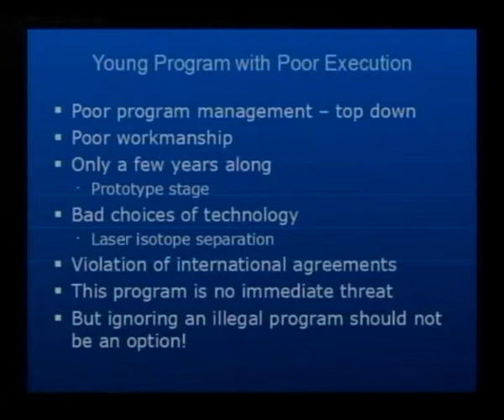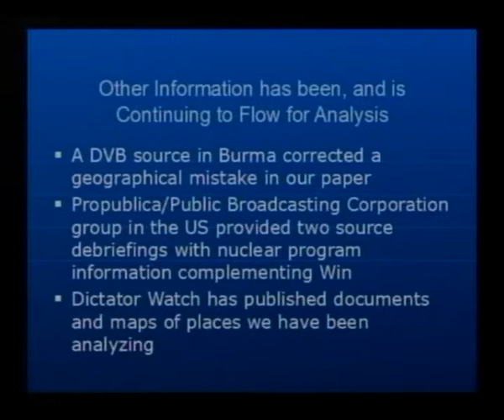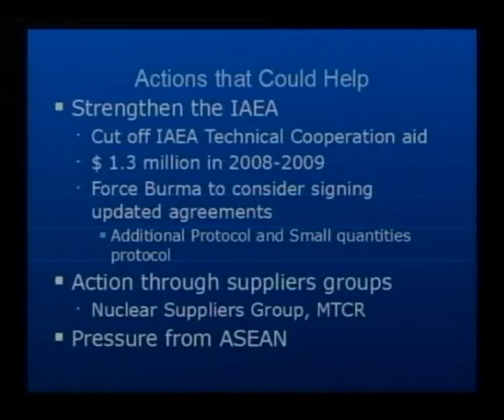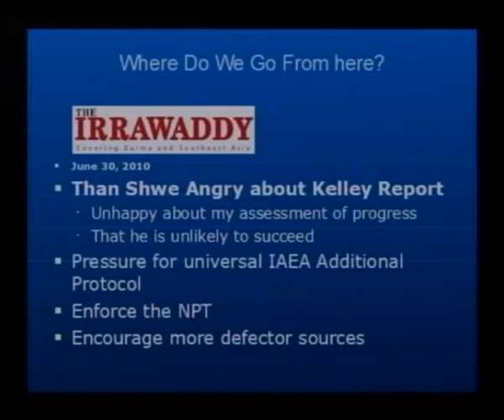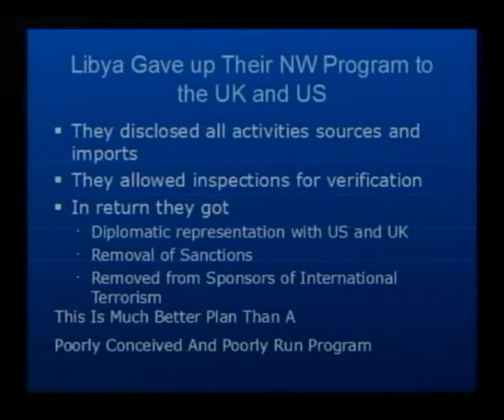Dr.Maung Zarni discussing Burma Nuclear Ambition(Part-3)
Dr.Maung Zarni discussing Burma Nuclear Ambition at FCCT(Bangkok)